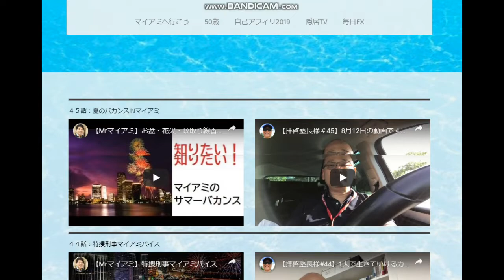【隠居TV】新コーナー：ザ・山陰